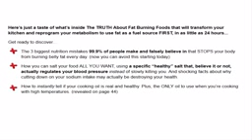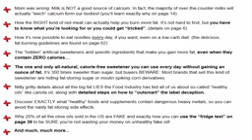The Truth About Fat Burning Foods Review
Here's the deal: I believe in this system and your results so much that I'm willing to give you the ENTIRE Truth About Fat Burning Foods program today for ONLY $5.